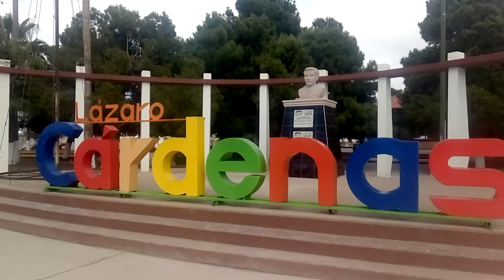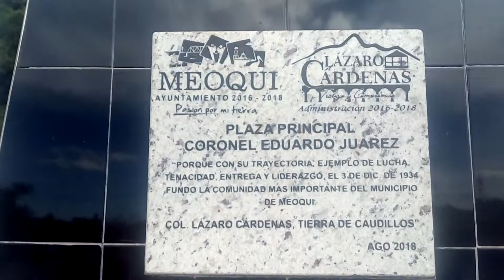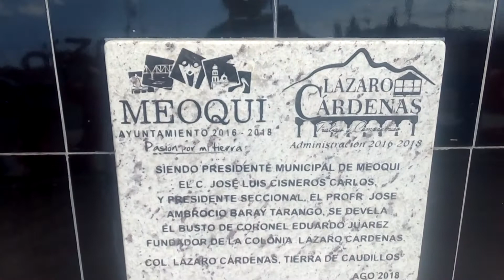Lázaro Cárdenas chihuahua unico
Conociendo más chihuahua